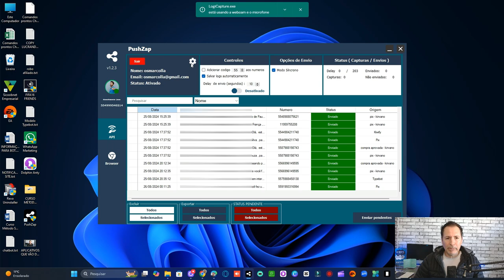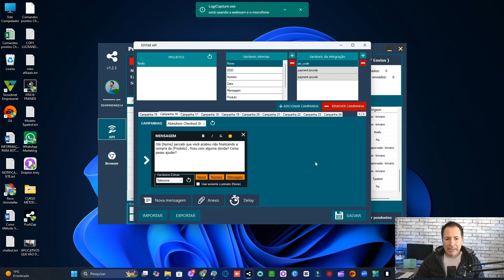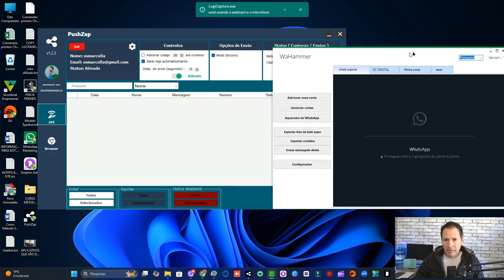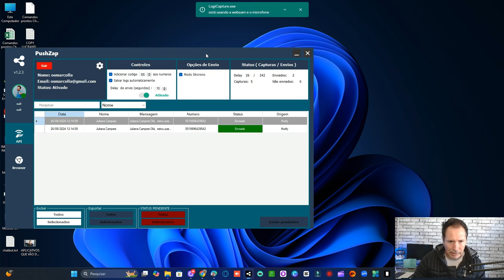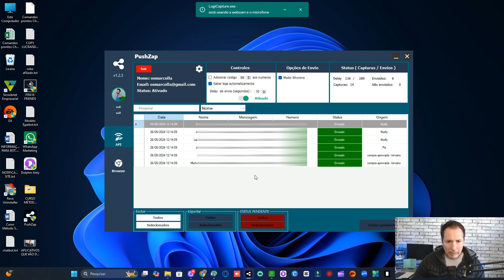PUSHZAP - AUTOMATIZAR WHATSAPP PARA RECUPERAR CARRINHOS E BOLETOS...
Aprenda como utilizar o PushZap para automatizar seu WhatsApp e recuperar carrinhos abandonados e boletos pendentes de forma eficiente! Neste vídeo, mostramos passo a passo como configurar essa poderosa ferramenta para aumentar suas vendas e melhorar o relacionamento com seus clientes. Ideal para quem deseja otimizar suas campanhas e garantir um alto retorno em suas estratégias de marketing.